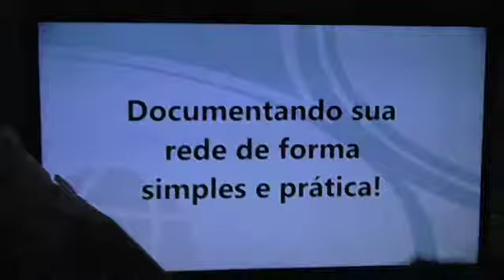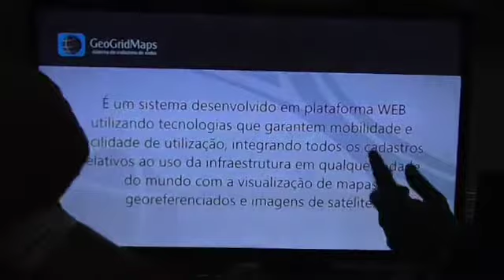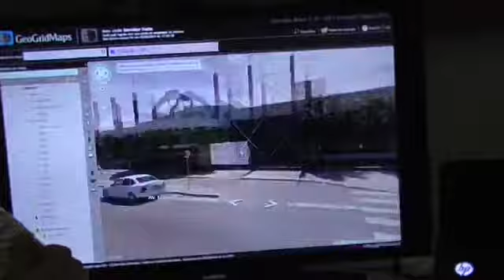Abrint 2014 - Geogrid Maps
Entrevista sobre o software Geogrid maps, software para documentação de fibra optica.